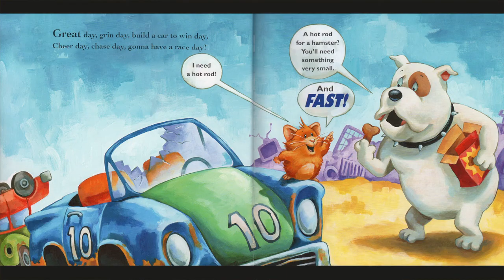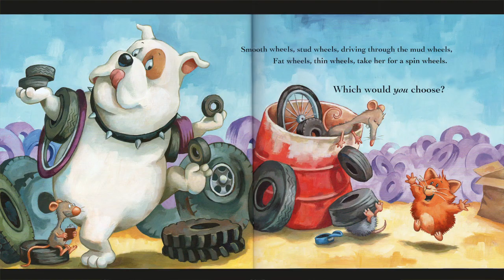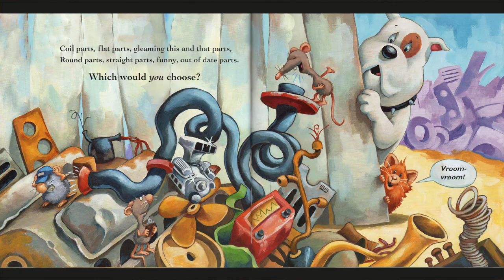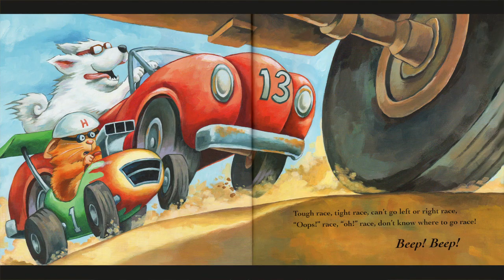Read Along with SUPERintendent Thompson - Hot Rod Hamster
Watch Dr. Alicia Thompson reading aloud books that are available in our elementary school libraries.  It’s a fun way to help students become SUPER readers!
A hamster, with the help of a canine junkyard dealer and his mouse assistants, builds a hot rod and drives it in a race against some very large dogs.
HOT ROD HAMSTER written by Cynthia Lord and illustrated by Derek Anderson is used by permission of the author and illustrator. Published by Scholastic Press, 2010.

To learn more about the Read Along with SUPERintendent Thompson program,